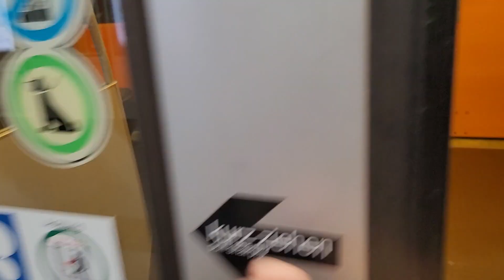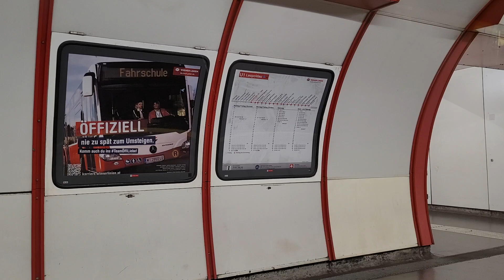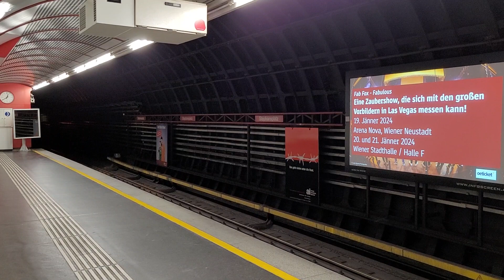U1 Mitfahrt Alaudagasse nach Stephansplatz (U-Bahn Wien SGP Type U11)(14.10.2023)